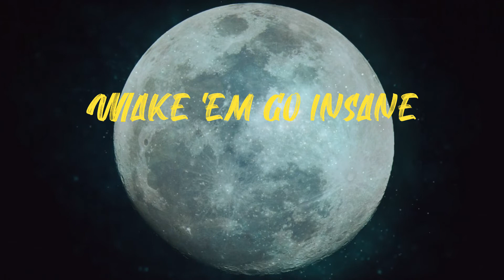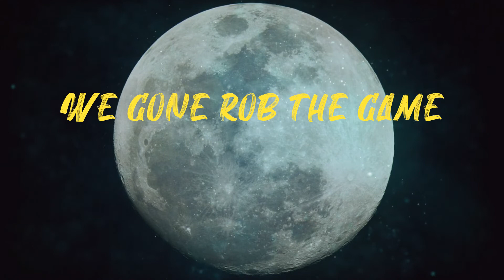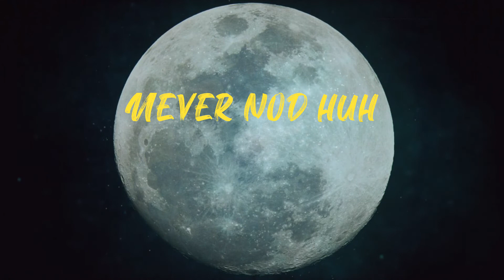Mask Off (Lyrics)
Lyrics:
Call it how it is
Hendrix
I promise, I swear I swear
Spit it
Yo
Percocets
Molly, Percocets
Percocets
Molly, Percocets
Mask on
Fuck it, mask off
Mask on
Percocets
Molly, Percocets
Two cups
They compromising
Half a million on the coupe
Drug houses
Looking like Peru
Graduated
I was overdue
Pink molly
Rick James
33 chains
Ocean air
Crusin' Biscayne
Top off
Percocets
Molly, Percocets
Percocets
Molly, Percocets
Mask on
Mask on
Percocets
Molly, Percocets
My guillotine
Drank promethazine
Parliament
Calamari Wednesday
More prescriptions
Focus on the missions
Intermission
Never take a break
Switch states
Percocets
Molly, Percocets
Percocets
Molly, Percocets
Mask on
Mask on
Percocets
Molly, Percocets